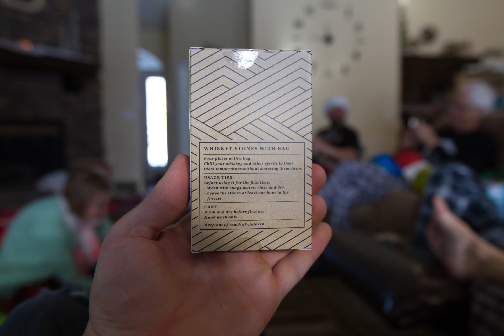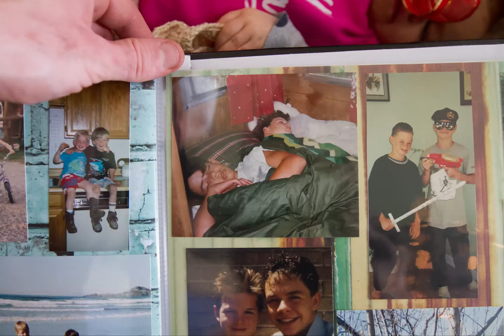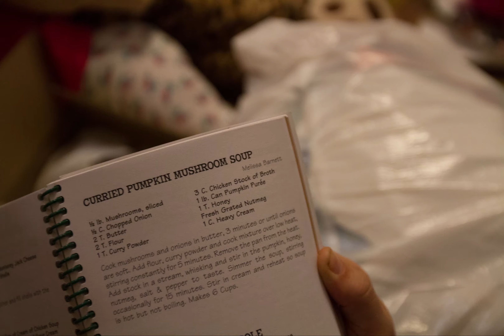Christmas Day HYPER-VLOG (4 of 4)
This is the last video of a 4-part stop-motion holiday vlog.
If you haven't seen the others, start at the beginning!

sounds:
65697__noisecollector__intro
Arm The Citizens - Animals - Baths
downtime - baths (edit)
Hoya - Baths - Animals (Hoya Remix)
3__plagasul__weird-male-screams-pack